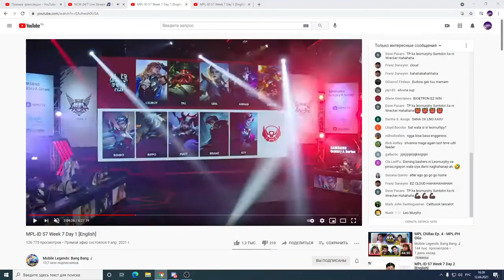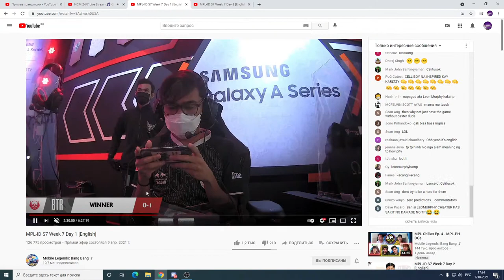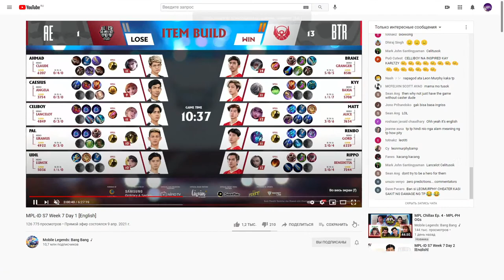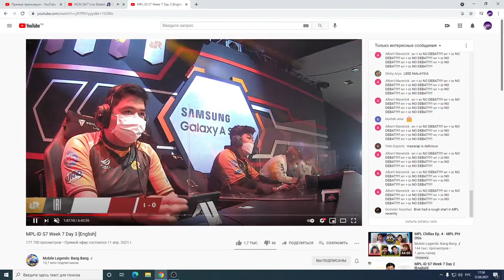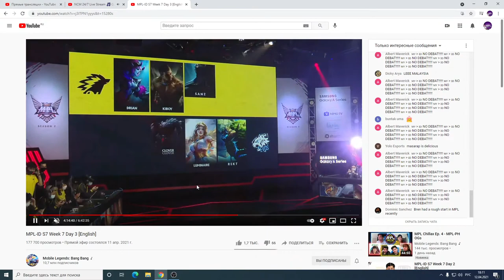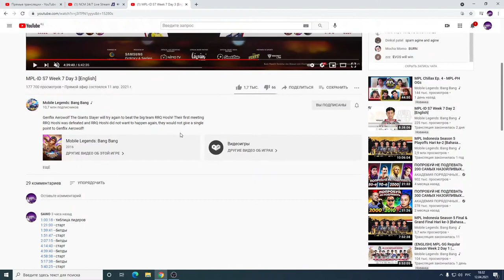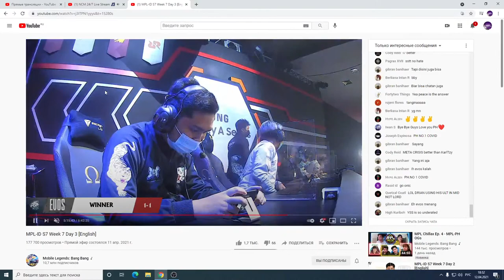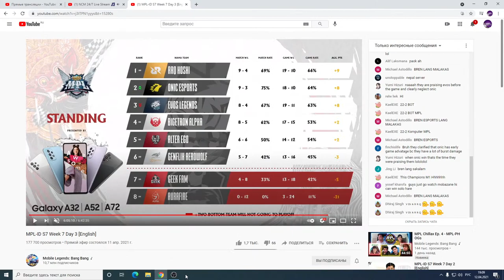RRQ again top1? IndoMPL / Mobile Legends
Содержание:
   00:00 - SAWO Ready
   03:13 - ALTER EGO vs BIGETRON ALPHA
Ланселот Бэйн Сильвана Клауд Кусака - Эйдора Баксий Алиса Грейнджер Селена
   26:37 - Билды игры
   27:52 - ALTER EGO vs BIGETRON ALPHA
Ланселот Уранус Ланселот Клауд Ангела - Горд Бенедетта Алиса Грейнджер Баксий
   38:56 - Билды игры
   42:54 - GENFLIX AEROWOLF vs RRQ HOSHI
Алиса Сильвана Кагура Рафаэль Бруно - Пополь и Купа Хилос ЧанЭ Грейнджер Пакито
   58:01 - Билды игры
   58:54 - RRQ HOSHI vs GENFLIX AEROWOLF
Пакито Грейнджер Эсмеральда Хилос Люнокс - Бэйн Бенедетта Валир Пополь и Купа Чу
1:12:22 - Билды игры
1:13:54 - ONIC ESPORTS vs EVOS ESPORTS
Селена Пакито Грейнджер Люнокс Баксий - Эсмеральда Бруно Фаша Рафаэль Грок
1:32:34 - Билды игры
1:34:28 - EVOS ESPORTS vs ONIC ESPORTS
Матильда Валир Ванван Ли Сун-Син Алиса - Пакито Бенедетта Грейнджер Кайя
1:54:22 - Билды игры
1:55:42 - ONIC ESPORTS vs EVOS ESPORTS
Наталья Рафаэль Бруно Кагура Бартс - Пакито Ли Сун-Син Бэйн Фаша Сильвана
2:07:52 - Билды игры
2:08:50 - Таблица IndoMPL
2:10:50 - Завершение стрима